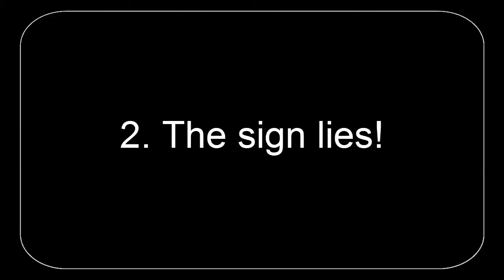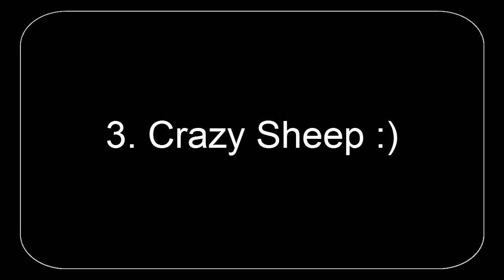Minecraft - 3 Annoying Ways to Troll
Today I am showing 3 annoying ways to troll, why do I think they are so annoying?
Well, on my server someone did ALL 3 on my house, and If I couldn't undo it (I am the owner) then I would have built a new house.
If you like the video a rating would be nice :)